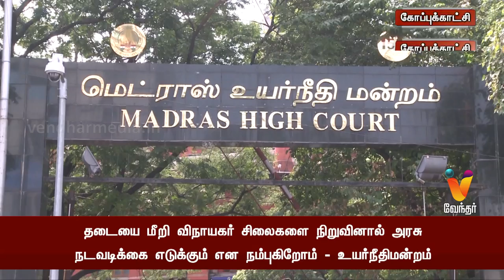தடையை மீறி விநாயகர் சிலைகளை நிறுவினால் அரசு நடவடிக்கை எடுக்கும் என நம்புகிறோம்